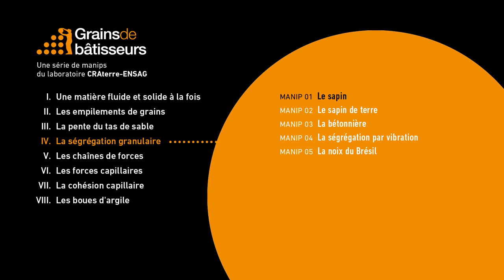Le sapin - expérience scientifique #4.01 de Grains de bâtisseurs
[ Expérience 4.01] Le sapin
Un mélange de silt rouge et de sable blanc contenu dans une bouteille s’écoule à l’intérieur d’un cadre transparent. Peu à peu les grains se séparent : les plus gros grains se placent sur les côtés alors que les grains de silt restent au centre. La figure obtenue se présente sous forme de strates, semblable à un sapin.
Ainsi, si on mélange des grains différents, ils se séparent. Et plus on tente d’augmenter le désordre du système par la mise en mouvement de sable ou de poudre, plus les grains se réorganisent et se classent par catégorie de taille ou de forme. Il s’agit du phénomène de ségrégation granulaire.